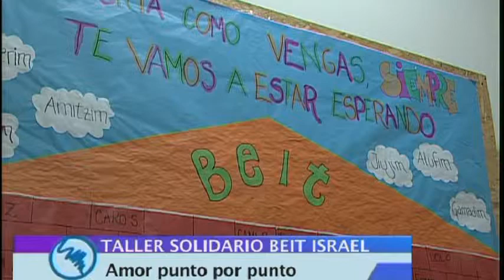Taller Solidario Beit Israel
Entrevista a las voluntarias.
Por donaciones al Taller Beit Israel comunicarse al: 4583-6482 / 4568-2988

Nota emitida en el programa "Claves para un Mundo Mejor", America TV.

"Claves para un Mundo Mejor" -- Todos los Sábados, a las 13 hs, por AMÉRICA 24 - Ciudad Autónoma de Buenos Aires, Argentina.